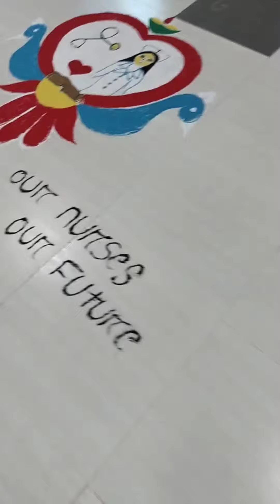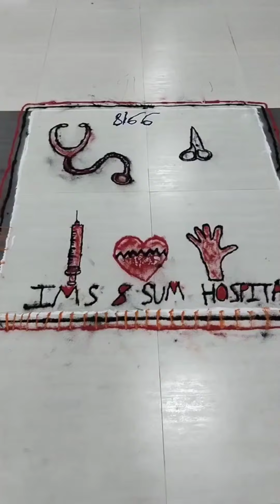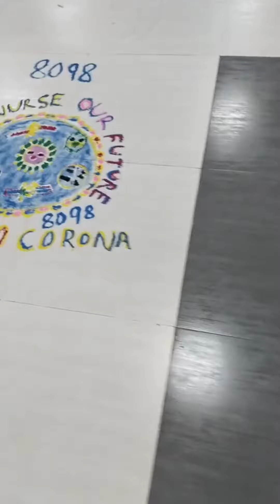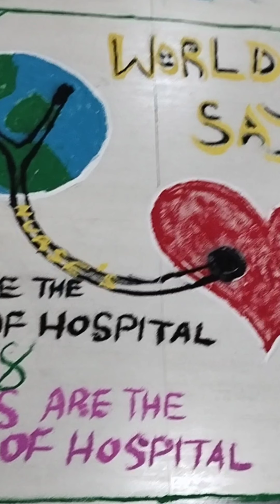Nurses day special rangoli 👌👌👌👌Our nurses our future 🧑‍⚕️🧑‍⚕️🧑‍⚕️🧑‍⚕️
Nursing is a healthcare profession that focuses on the care of individuals and their families to help them recover from illness and maintain optimal health and quality of life. Nurses are distinct from other healthcare providers as they have a wide scope of practice and approach to medical care.

Yes our nurses our future means
       Nurses are a patient's first point of contact to their care team, administering treatments and medications while carefully monitoring their status and coordinating the responses from the rest of the care team.